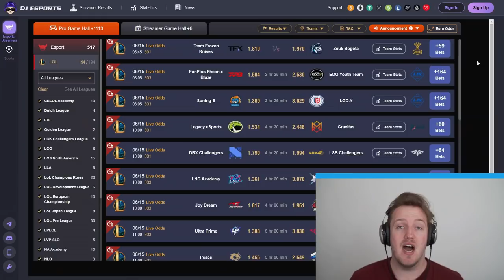SECRET Gwen Tips and Tricks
Gwen matchups, and how to play them. Gwen is a champion where it's really important to know the specifics of each matchup, and often you will lose lane due to lacking that knowledge.

Gwen vs Ranged 0:07
Gwen vs Bruisers 1:55
Gwen vs Tanks 4:58
Gwen vs Juggernauts 6:55

Editing done by Layvee